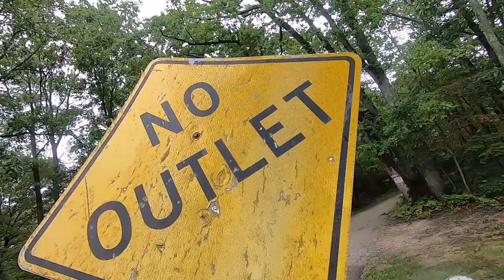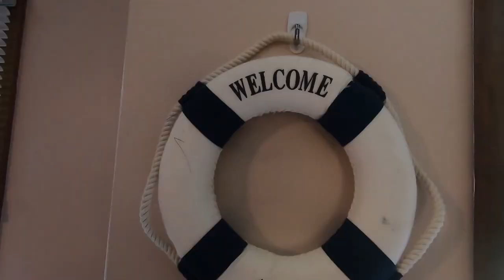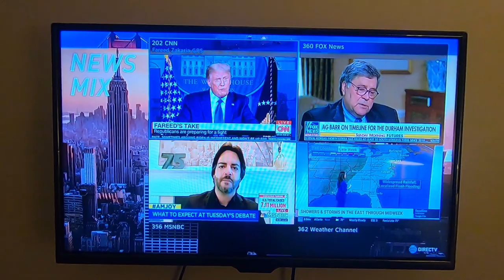Cómo es una CASA DE CAMPO de $200 la noche?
Vale la pena pagar $200 la noche por una casa de campo?